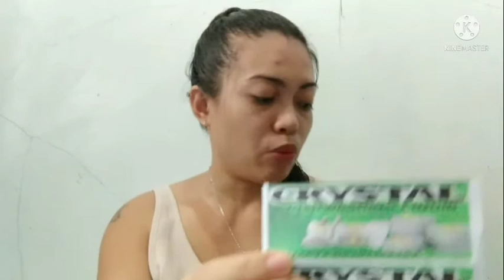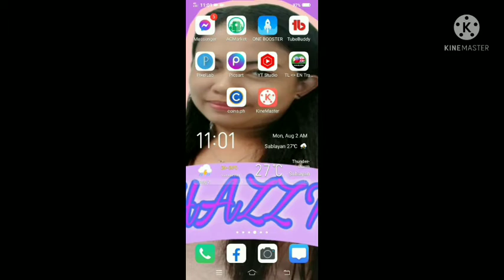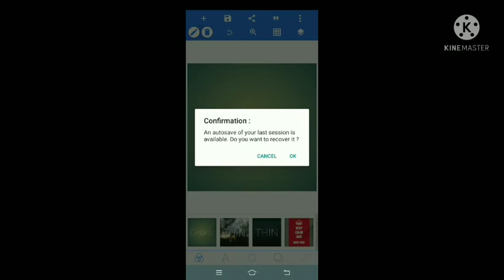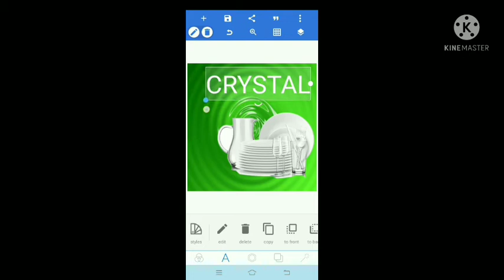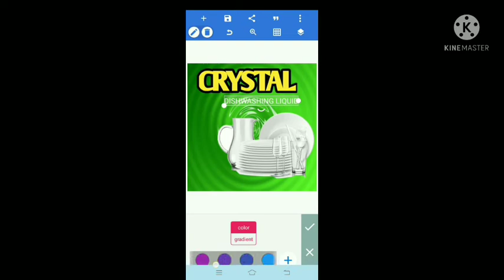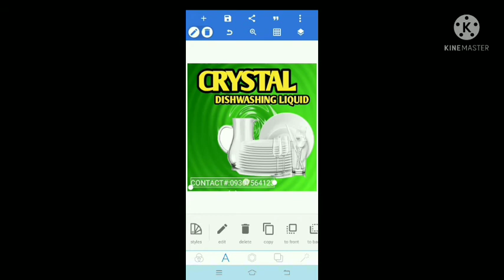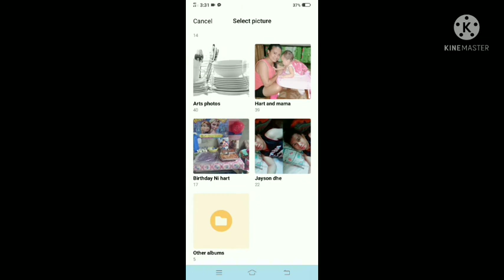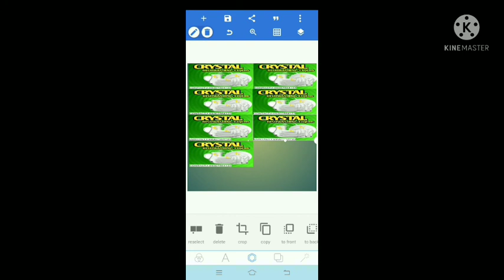Paano Gumawa Ng LABEL/BRAND para sa product mo|Gamit Ang cp Para sa Walang Budget💰💰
Gusto mo magkaroon Ng Name/Label para sa product mo pero wala Kang Budget Ito pong tutorial ko Ito Po Ang aking Ginawa o Ginamit para sa Dishwashing Liquid ko ..
Mas nakatipid at masasabing may brand na Ang product Ng Hindi ka Gagastos.

I am uploading a video about true Life stories,Documentary,People and vlogs,Do an interview,Heart touching story,love story,breaking/sad story ,Stories a person's real life,full story, Love story,Viral videos,trending ngayon,Free sad background music/Free to download (YHAZZ TV),kwento Ng totoong buhay,totoong pangyayari, istOrya,kaalaman,katanungan,
facts,short video,Tips and Tutorial,Tiktok videos, Voice Over cHallenge,

YouTube channel 👉 YHAZZ TV